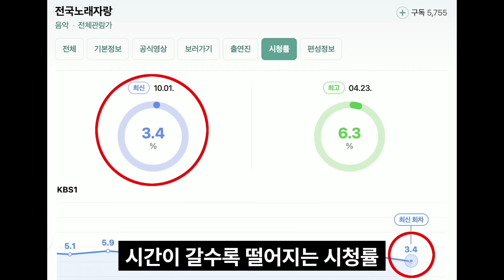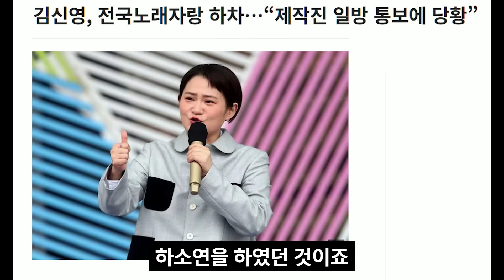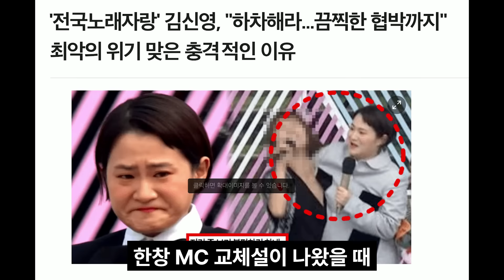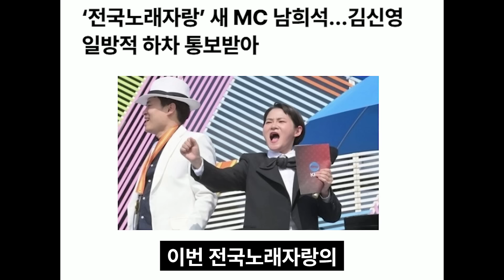김신영 전국노래자랑 급하게 교체된 이유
전국노래자랑 MC 김신영 씨가
이번에 하차를 하게 되었습니다

그리고 새로운 진행자는 남희석 씨가 되었습니다

이를 두고 환영을 하는 사람들과
비판을 하는 사람들이 팽팽하게 대립을 하는 가운데

왜 이렇게 갑작스럽게 교체가 이루어졌는지에 대한
말들이 나오고 있다고 합니다